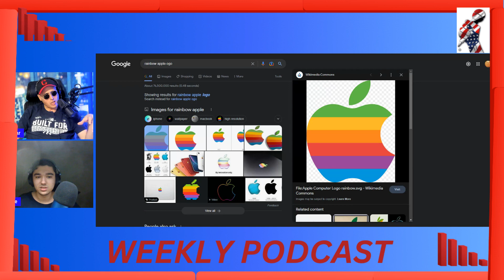Grifter misunderstands 𝖳𝗒𝗋𝖾 𝖭𝗂𝖼𝗁𝗈𝗅𝗌 (Third Rail)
Hey guys,

In this segment from the The Third Rail, Omar and I go over why grifter extrordinare Dave Rubin COMPLETELY and INNANELY misunderstands the situation surrounding 𝖳𝗒𝗋𝖾 𝖭𝗂𝖼𝗁𝗈𝗅𝗌. As we typically do, Omar and I COMPLETELY EVISCERATE this complete and total 𝙼𝙾𝚁𝙾𝙽.